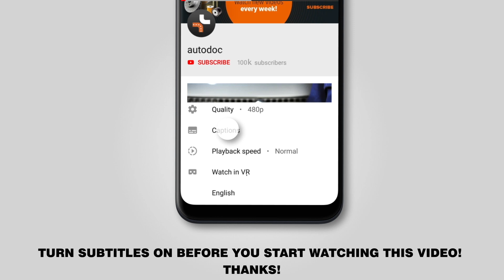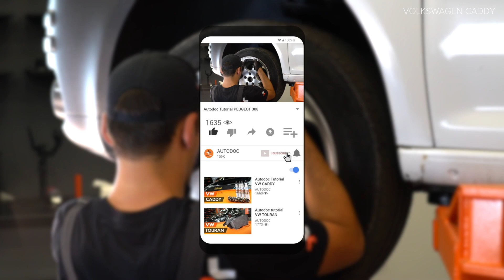Como substituir a braço de suspensão dianteira no VW CADDY 3 (2KB) [TUTORIAL AUTODOC]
Como substituir a braço de suspensão dianteira / braço oscilante de suspensão dianteira / braço transversalno dianteira VW CADDY 3 (2KB) 1.4 Carrinha 03.2004–05.2015 [TUTORIAL AUTODOC]

Braço de suspensão nos automóveis VW Scirocco III (137, 138) (desde 05.2008–até ao presente) / VW Touran I (1T1, 1T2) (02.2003–05.2010) / VW Touran I (1T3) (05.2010–05.2015) / VW Jetta V (1K) (08.2005–10.2010) / VW Eos (1F) (03.2006–08.2015) deve ser substituído, como regra, de acordo com o seu e o mesmo procedimento.

🔝 Principais marcas que produzem a braço de suspensão: A.B.S., SASIC, STARK, RIDEX, DELPHI.

🛒 No nosso website encontrará uma ampla variedade de peças de automóveis em que está interessado

🛠️ As ferramentas de que precisa para substituir braço de suspensão dianteira :
- spray WD-40
- chave dinamométrica
- soquete de impacto para roda n.º 17
- pé-de-cabra